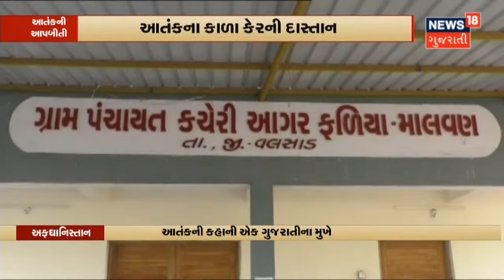Afghanistan Crisis | જાણો Afghanistan ની વર્તમાન પરિસ્થિતિ | News18 Gujarati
Afghanistan થી માદરે વતન ફર્યું Bhavnagar નું યુગલ.વતન ફર્યા બાદ પરત ફરેલા શિવાંગ દવેએ વર્ણવી આંખોદેખી. Airport પર અફરા તફરી,Bank ની સ્થિતી તેમજ તાલીબાનના કાળા કેર વિશે કરી વાત.